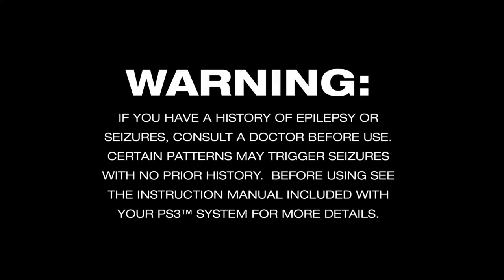Bentley's Hackpack - Playthrough Part 1: System Cracker (PS3)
This the first part of my playthrough of Sly Cooper: Thieves in Time's ''DLC'' standalone game; Bentley's Hackpack, which is a game based on the hacks of Thieves in Time. In this part we will do System Cracker! I could possibly make this in to a 100% playthrough!